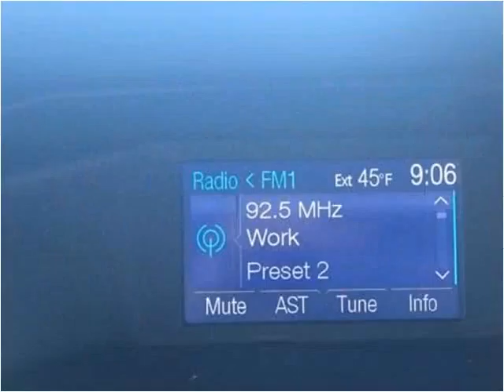2013 Ford Focus Used Cars Sarcoxie MO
This 2013 Ford Focus is available from Jay Hatfield Ford.